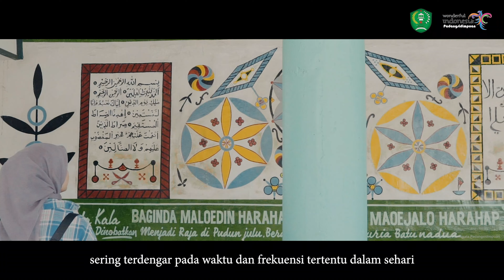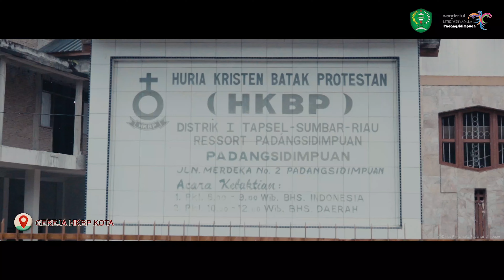PADANG SIDIMPUAN FILM TRAVEL